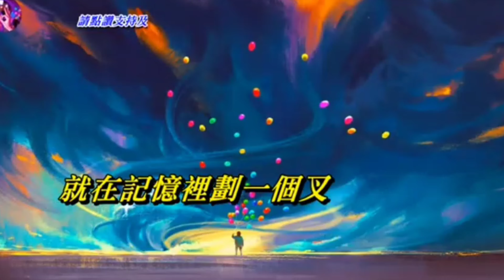Grasshopper 失戀陣線聯盟 卡拉OK伴奏💃